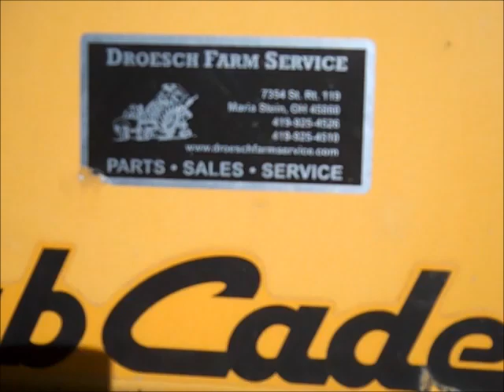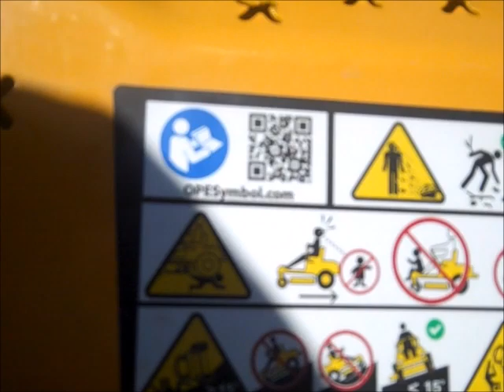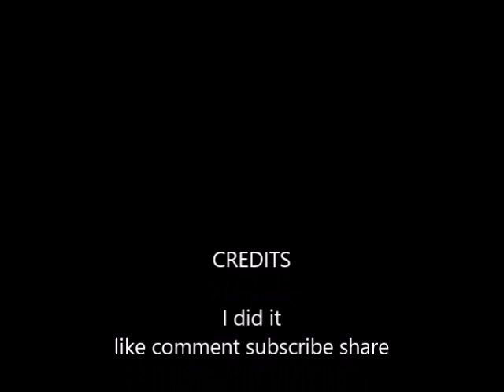Auction results Lawn mower sale 4 15 2022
Most of these mowers were trade ins from a large dealer.  I got a good one to use and one to resale.